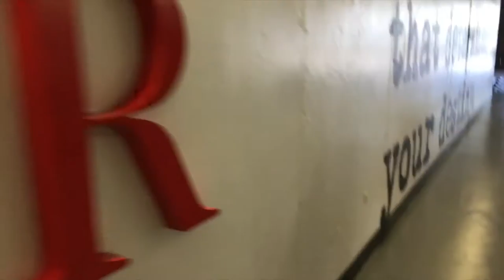独立する前になぜ医者にかかりまくるか【hayatovlog 260】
アメリカで起業してます。さて、脱サラは叶うのか？

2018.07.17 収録